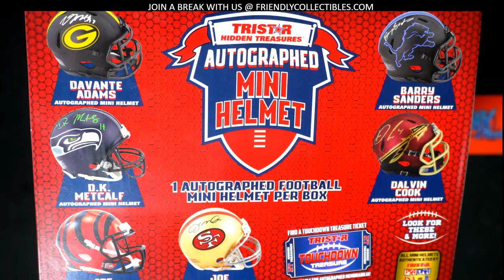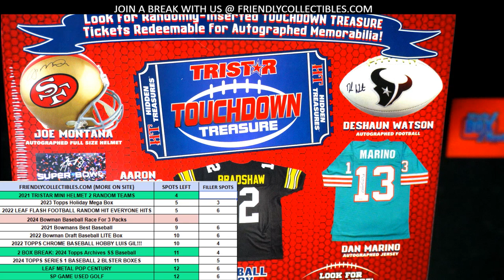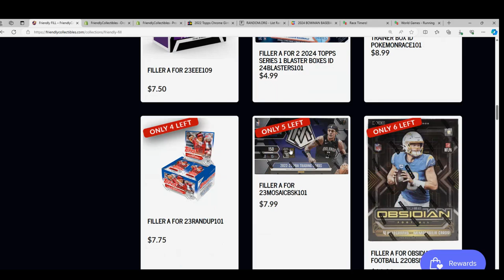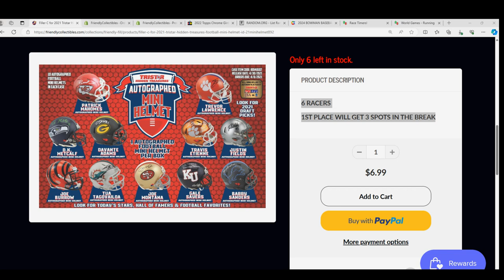2021 Tristar Hidden Treasures Football Mini Helmet RACE FOR SPOTS